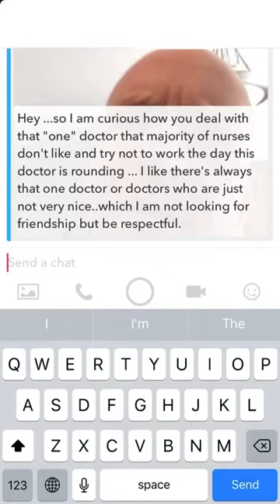How do you deal with that 'mean' doctor everyone avoids?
*NSFW* That mean doctor everyone avoids. Or that mean colleague or coworker that just sucks the life out of everything around them.

How do you deal with these people? You will have to communicate with them, you work together. And I would hope you wouldn't leave your job.. so how do you survive?

I offer my thoughts on dealing with these miserable souls.

*IMPORTANT NOTICE*
This was a recording from my (old)Snapchat account, so it's not the highest quality (wonky formatting). Some of the video content is out of context, but I thought the information was valuable and wanted to share it here. I hope you don't mind.

1. Get over yourself.
2. Don't let them see you sweat.
3. It's not about who's right or wrong.
4. Kill them with kindness.
5. Don't raise your voice, elevate your argument.
6. Give respect to get respect.

Stay up to date on what I got going on, including (live video) posting schedule, topic ideas and behind-the-scene info on my YouTube channel community tab

Speaker | Podcaster | Blogger | Vlogger | Social Video Expert |
Acute Care NP | Storyteller. Over 400 free nurse vlogs.